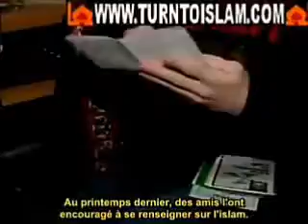A Canadian discovered that islam is a system that perfectly matches his logical mind